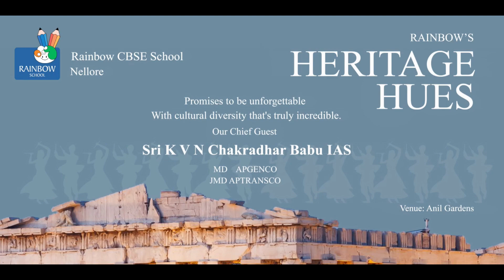INSTRUMENTAL MUSIC | RAINBOW'S HERITAGE HUES | ANNUAL DAY CELEBRTIONS 2023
RAINBOW Sr. SECONDARY SCHOOL || DHANALAKSHMIPURAM - KALIVELAPALEM || NELLORE || 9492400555